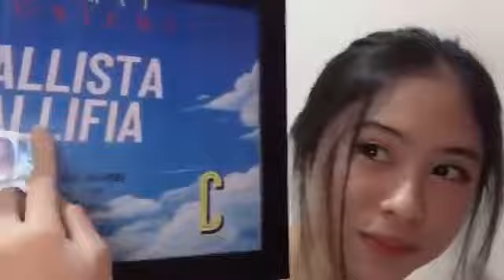Live Showroom Callie JKT48 - 19-4-22